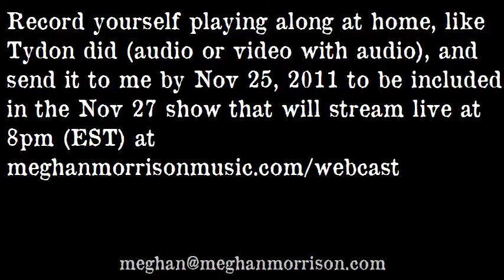Ento Jam Mashup on Meghan Morrison's Online Indie Jam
Record yourself playing or singing along to this track (video with audio or just audio) and send it back by Nov 25th, 2011 to be included in the Nov 27th broadcast as part of the Cyber Jam Mashup on Meghan Morrison's Online Indie Jam. Show streams live at 8pm (EST). Email form is on the website.